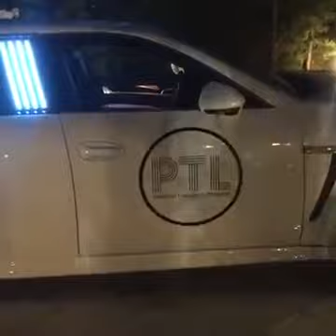Arrivo al ristorante con Ali di Gabbiano